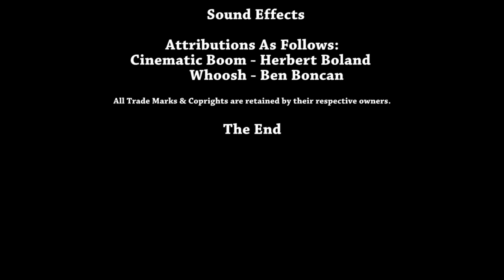Lakeland Kitchen Bottle Pouring Spouts Review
In this video I'll show Lakeland's Kitchen Bottle Pouring Spouts, this product is nice in design however does have a couple of issue's which I explain throughout the video.

I use these pouring spouts for garlic oils or for salad vinaigrette dressings. However I see no reason why they could not be used for use behind the bar for use in creating cocktails etc.